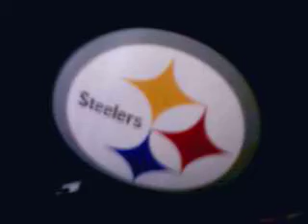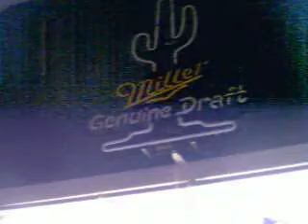Colbie Caillat- relize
bonus room tour